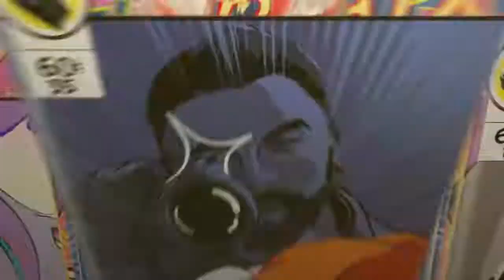NEW HEAVY SNIPER RIFLE *Amazing* (gameplay)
NEW HEAVY SNIPER RIFLE
Hope you liked the video.